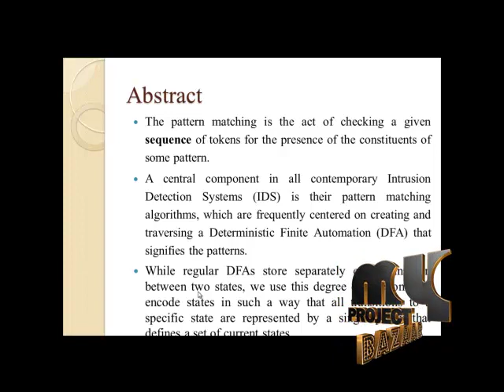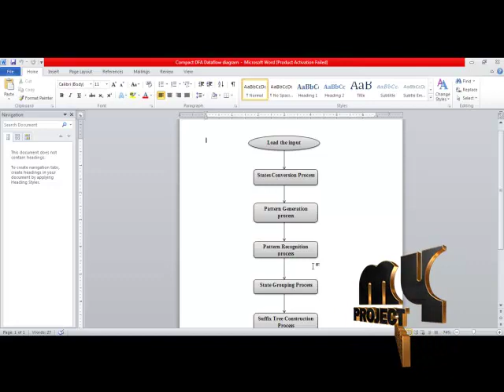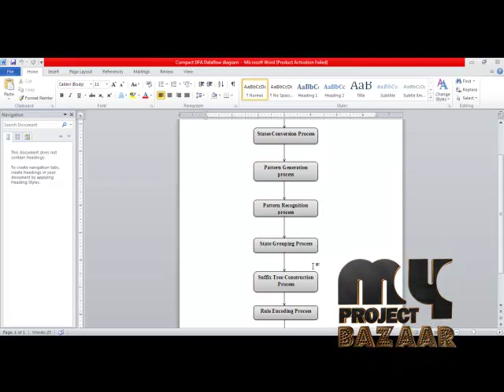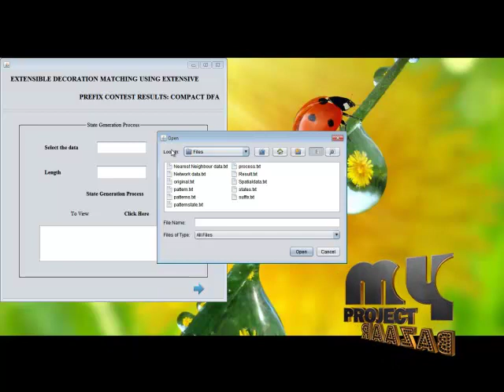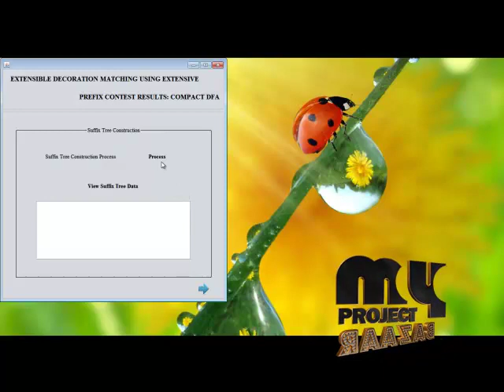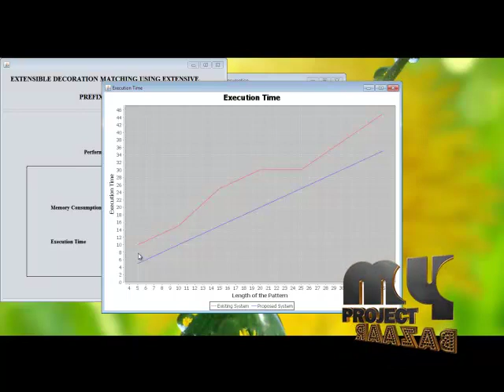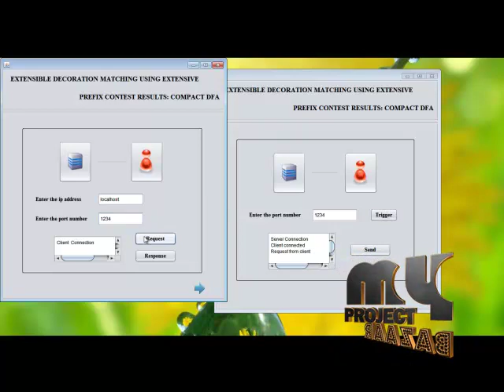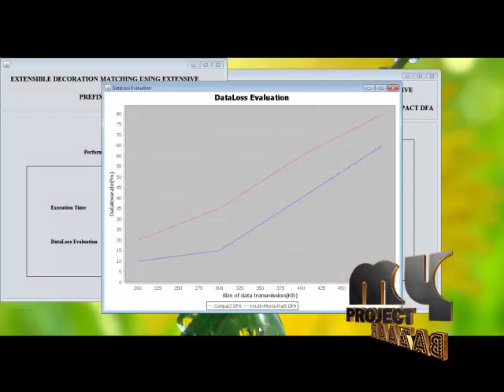Final Year Projects 2015 | Compact DFA : Scalable Pattern Matchning Using Longest